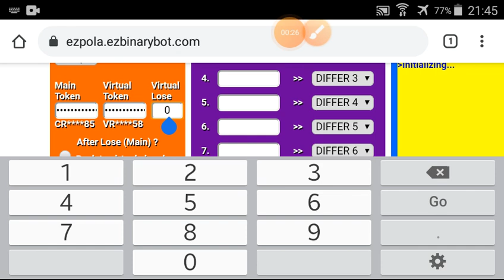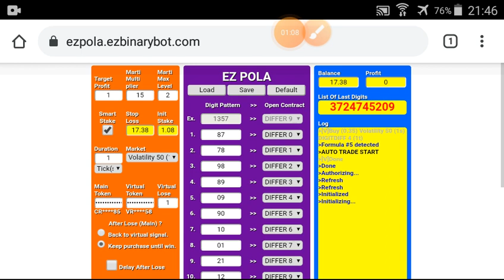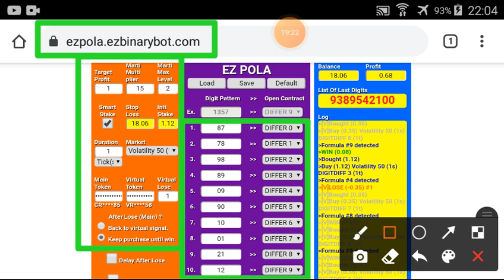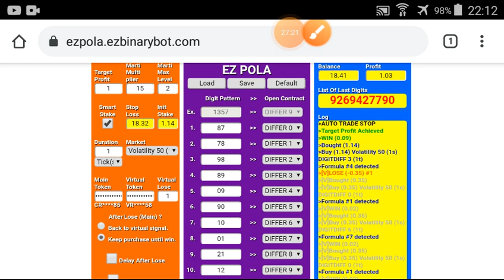Day#1/7 Part#8/10 $18.41 Done $10 to $1000 free bot binary.com deriv profit consistent digit differ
*** $10 to $1000 in 7 days start 22 Mar'21 ***

*** TOOLS ***
I use EZPOLA in this video series :

Total 70 parts :

[Day#1 : $10 to $20]
Target 10%=$1 per part
10 parts x $1 = $10

[Day#2 : $20 to $40]
Target 10%=$2 per part
10 parts x $2 = $20

[Day#3 : $40 to $80]
Target 10%=$4 per part
10 parts x $4 = $40

[Day#4 : $80 to $160]
Target 10%=$8 per part
10 parts x $8 = $80

[Day#5 : $160 to $320]
Target 10%=$16 per part
10 parts x $16 = $160

[Day#6 : $320 to $640]
Target 10%=$32 per part
10 parts x $32 = $320

[Day#7 : $640 to $1000]
10 parts x $36 = $360

I will always change market regularly every part. It means :
Day#1 : every $1 profit, change market.
Day#2 : every $2 profit, change market.
Day#3 : every $4 profit, change market.
Day#4 : every $8 profit, change market.
Day#5 : every $16 profit, change market.
Day#6 : every $32  profit, change market.
Day#7 : every $36 profit, change market.

My Starting Balance : $10.24 (after withdraw before)
Contract : Digit Differ
Marti Multiplier : 15
Marti Max Level : 2

!!! WATCH EACH VIDEO TO GET COMPLETE SETTING !!! OR PLEASE YOU CAN MODIFY BY YOUR RULE.

!!! ATTENTION & WARNING !!!

GOOD LUCK.